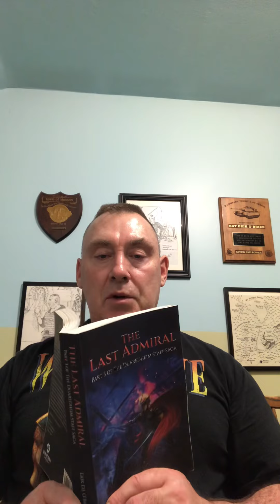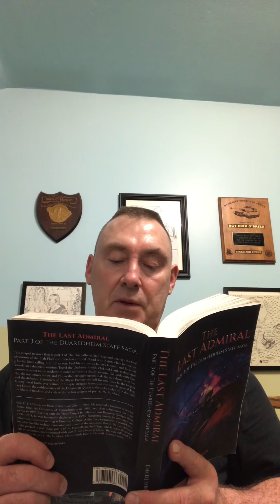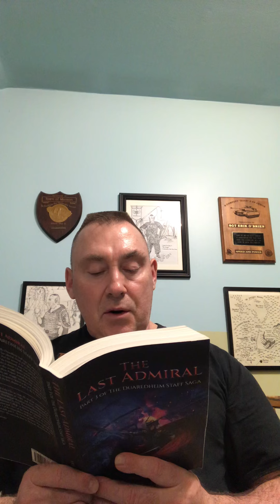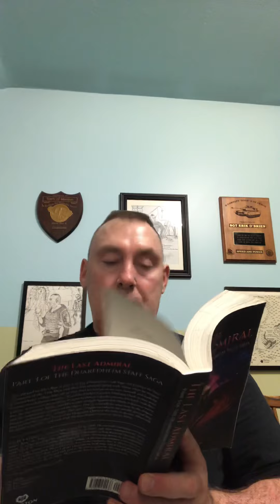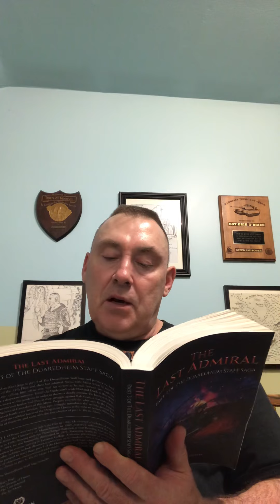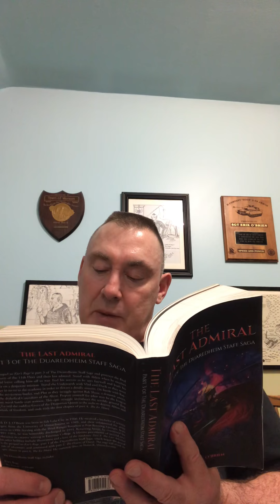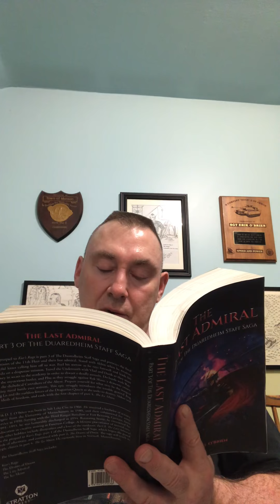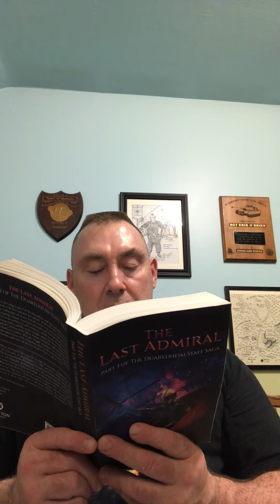The Last Admiral: Episode 44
Episode 44, p. 366-374, The South Beach, Wounded Dragon, Blackbeard, 7 April, 2022, narrated by: Erik D. J. O’Brien